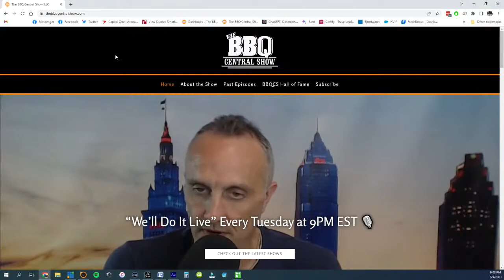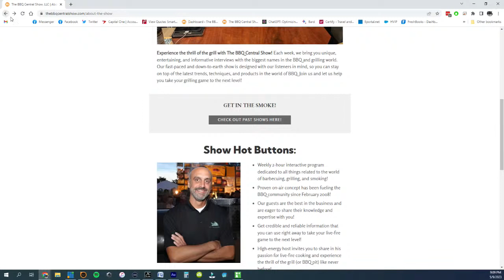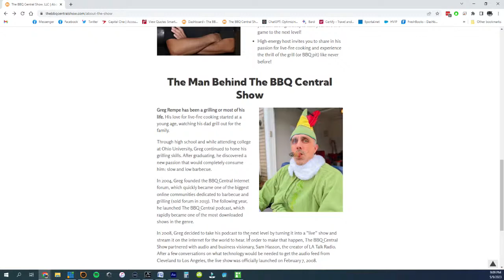The BBQ Central Show - May 9, 2023 - Live Feed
Show Rundown:

9:14pm - The second Tuesday of the month launces with our pal from Amazingribs.com, Meathead! Last week, Sam The Cooking Guy and I got into a nonsense conversation about eating raw foods and which might be safer to eat over the other. I mentioned "Mrs. Meathead" during our segment and then I asked the actual Meathead if she might weigh in on this topic and he's ready to go with all kinds of info tonight. We might also hit on the progress of his new book as well to see if it's still o track or not!

9:35pm - After Meathead, I will be joined by contributing editor to Southern Living Magazine, Robert Moss. Yesterday, the 10 BBQ Hall of Fame finalists were announced and we will go a bit further in depth on how these names were arrived upon and maybe we will also pontificate on what the class of 4 might look like. We will also hit the topic of "Brunswick Stew", get the history of it and also learn about other stews that are in the same realm.

10:14pm: Leading the 2nd hour tonight is a newer guest that has really added a lot of value in his appearances. Chris Young, creator of the Combustion, Inc wireless thermometer, joins me and we open a new discussion on the if "Searing seals in the juices". Chris did a recent video on the topic for his YouTube channel so we will break it down and see if we need to rethink the validity of statement or not.

10:35pm: Coming out of the bullpen tonight is new quarterly guest, Joe Martinez from Smokin' Joes Pit BBQ. Joe is the new 2023 "podumentary" subject with his new food trailer business. During his first visit we learned about his ramp up to day one and what kind of money he has already invested before selling that first pound of BBQ. Tonight, we will look at that first day of selling and what those first 3 months of business have been like for him! If you are looking to get into this kind of business, you don't want to miss what Joe has to say! You can also go back to 2022 and listen to all 4 of Rusty Monson's segments as well. He was the podumentary subject last year!